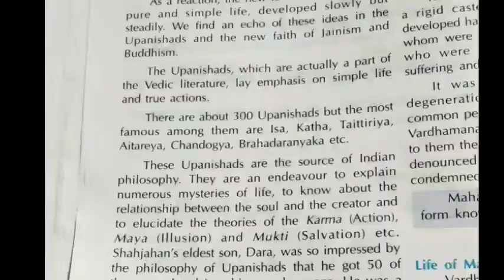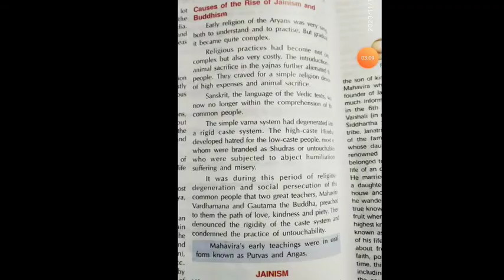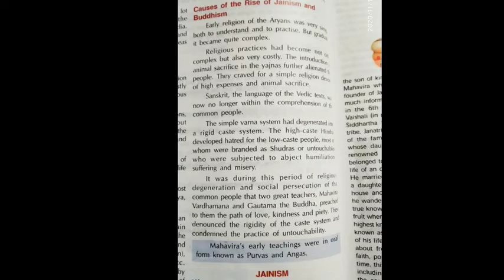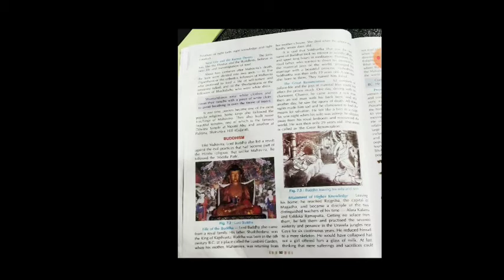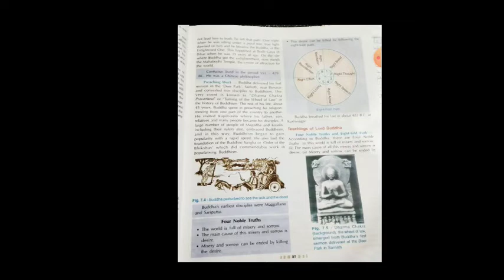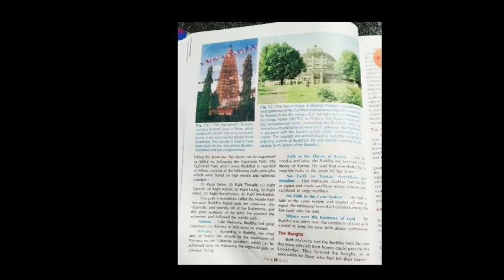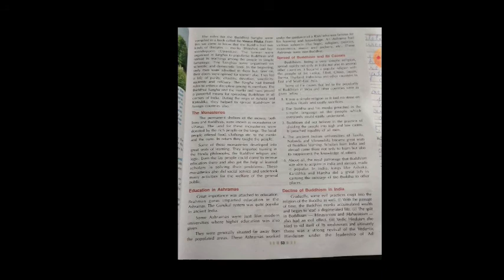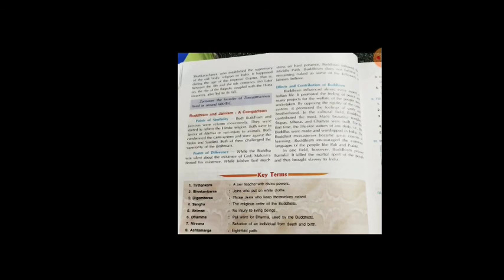Class 6 history chapter 7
Upanishads, Jainism and Buddhism